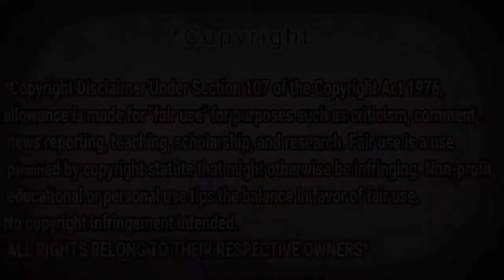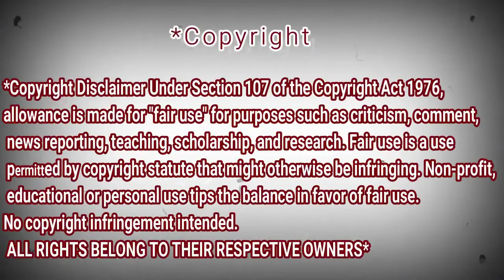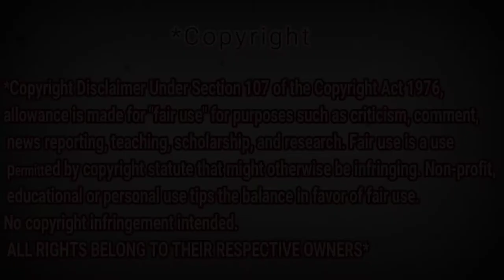ศึกวันดวลเพลง | แทงข้างหลัง : เล้ง ศรันยกันต์ | 12 ต.ค.58 | ช่อง one | REACTION DZ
My Full Name : Ferah Samir
My adress : Chlef / Chettia Zone10 n539
zip code : 02170